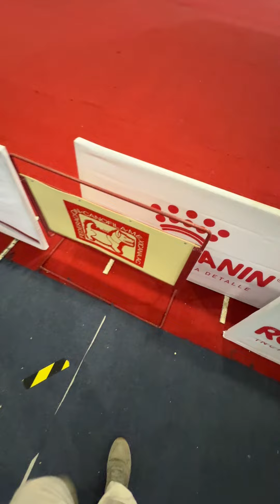Tercer dia de ExpoCan en el WTC con muchas visitas de seguidores y clientes 🥂